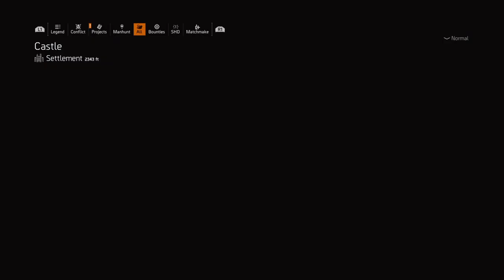Tom Clancy's The Division® 2 the snitch location